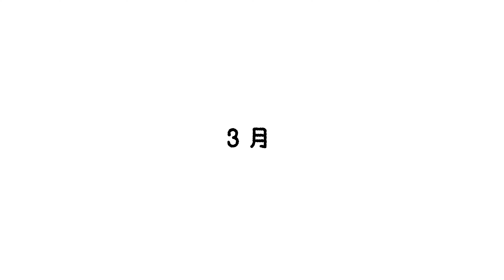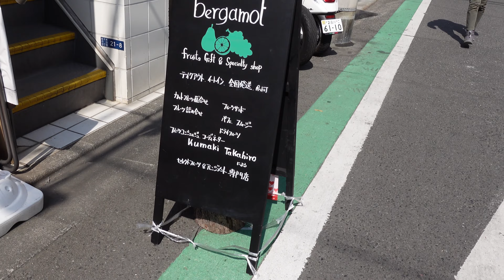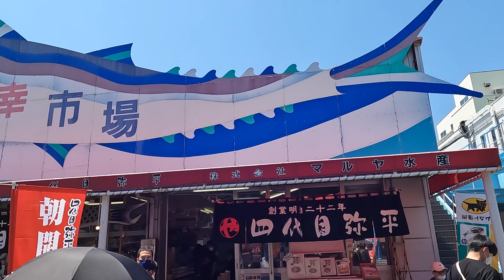東京フレンチブルドッグ家族 となりにPノ助さん 2022年振り返り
東京でくらすフレンチブルドッグの一家(not 血縁)Pノ助さん一家。
2022年も終わるので、今年一年を振り返ります。
Pさんは14歳になり、チーズさんはなんとか健康に今年を終えます。
ももちゃんも無事3歳になりました。

来年も、皆が健康でありますように。

■前回の動画
フレンチブルドッグ チーズの一日ルーティーン

フレンチブルドッグ家族
となりにPノ助さん

この動画をもし気に入っていただけたら、

どうぞご一緒にご覧ください！